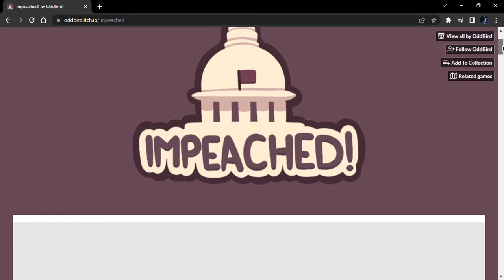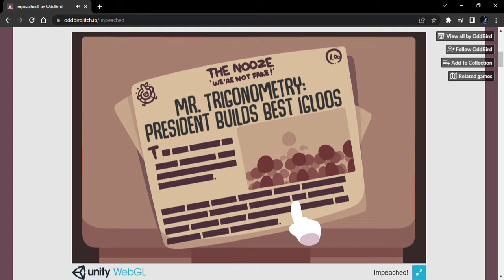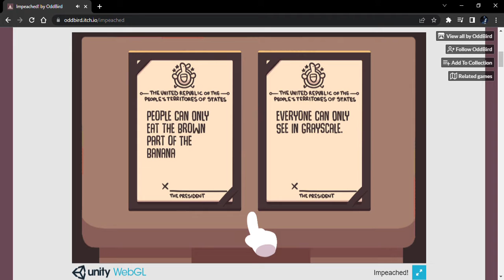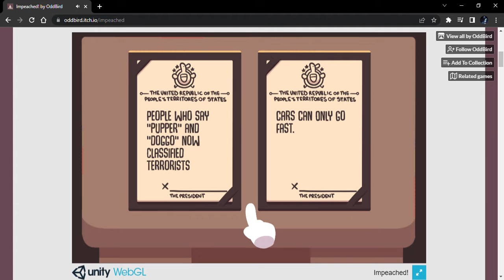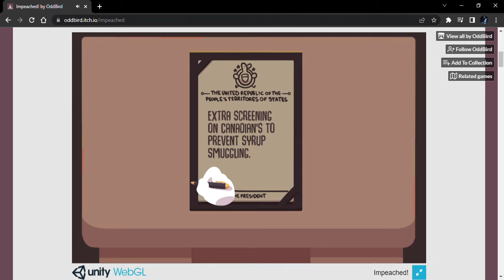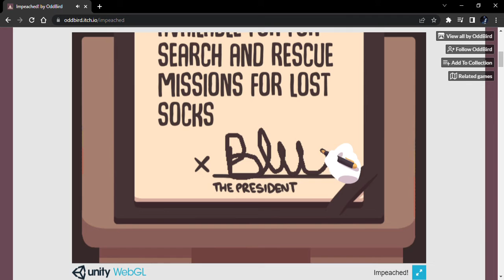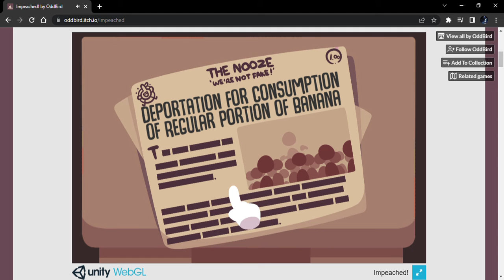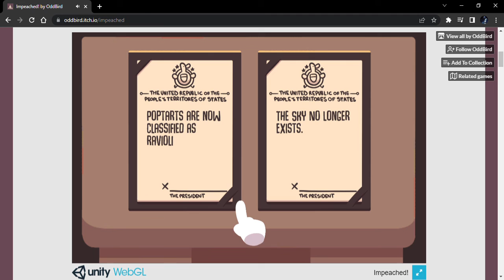Impeached! by OddBird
Impeached! allows you to take on the role of the President and must pass certain laws or regulations to citizens or you can just completely screw everything up, make silly laws and get sassy with who you please because you're the President that's why! Enjoy!